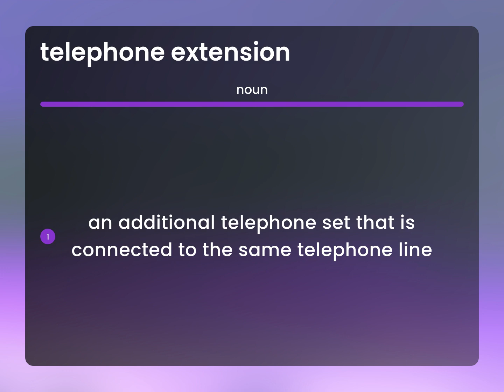Telephone extension | meaning of TELEPHONE EXTENSION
What is TELEPHONE EXTENSION meaning?